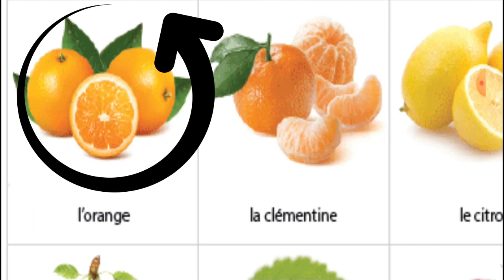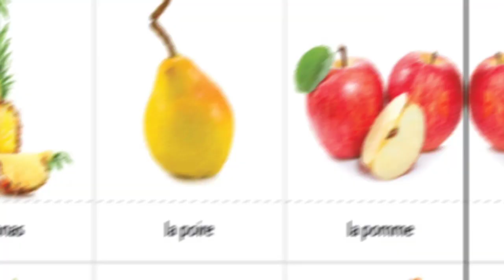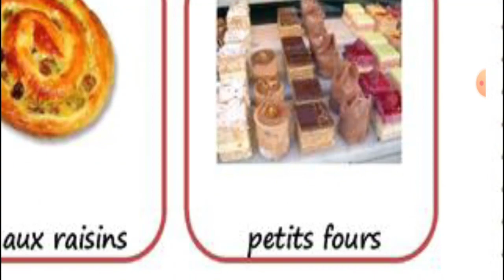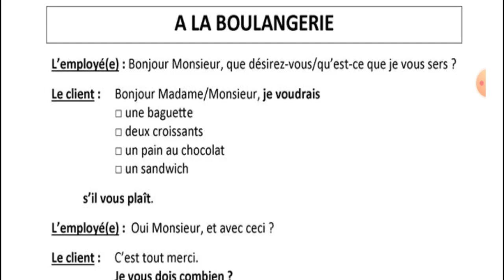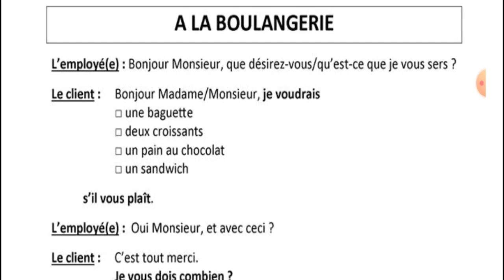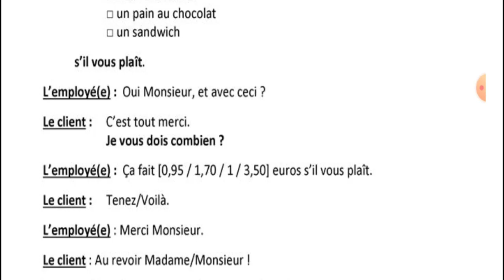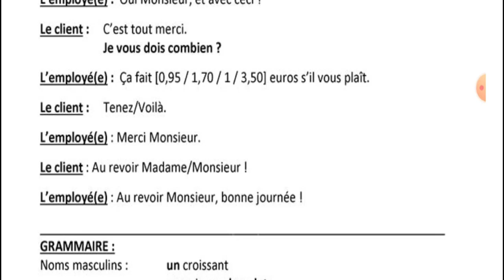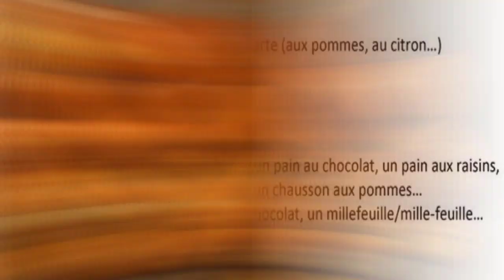vocabulaire: fruits et gâteaux